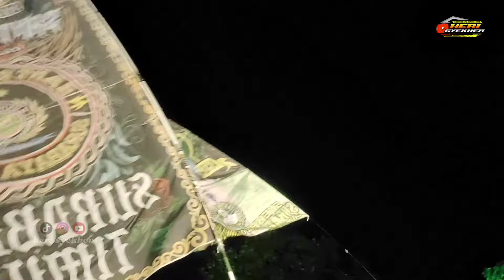HAFIZ SANTRI SYEKHER PBB SHOLAWATAN AEH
hafiz bocil cinta sholawat pasukan bendera besar santri syekher sholawatan AEH di lapangan persega 80 Lanudal Juanda bersholawat bersama habib Ahmad El Haddar